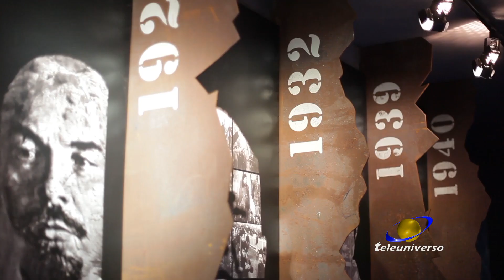CASSINO: Riapertura Historiale del 06-06-2021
Riaperto questa mattina il museo Historiale di Cassino: è solo una delle riaperture che in questi giorni stanno riguardano i luoghi della cultura di Cassino.